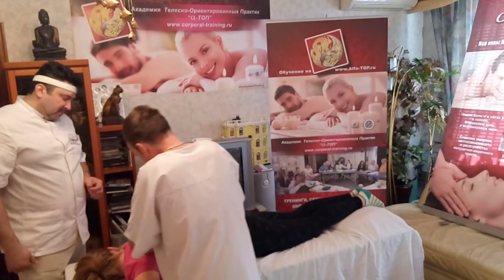Мануальные приемы работы с позвоночником - Начнем с диагностики - 01